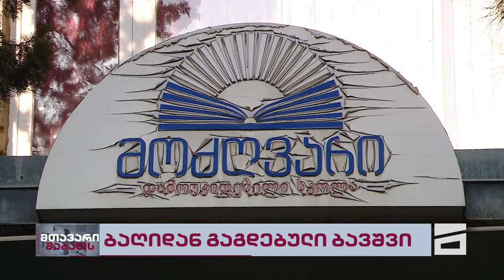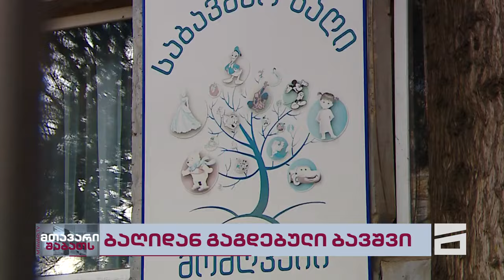აუტისტური სპექტრის მქონე 5 წლის ბავშვი ბაღიდან გააგდეს | დედის ბრძოლა სისტემის წინააღმდეგ